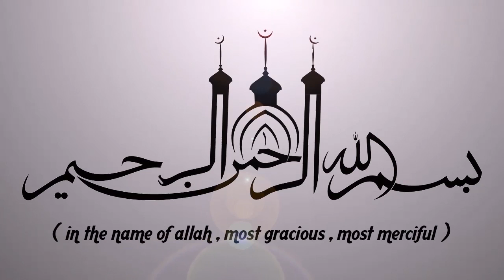ഹറാമായ രീതിയിൽ സമ്പാദിക്കുന്നവരോട് | LATEST ISLAMIC SPEECH MALAYALAM 2019 | SIMSARUL HAQ HUDAVI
ഹറാമായ രീതിയിൽ സമ്പാദിക്കുന്നവരോട് || ISLAMIC SPEECH IN MALAYALAM || ISLAMICSPEECHTV.COM | SIMSARUL HAQ HUDAVI | SUPER ISLAMIC SPEECH IN MALAYALAM 2019 | LATEST ISLAMIC SPEECH MALAYALAM